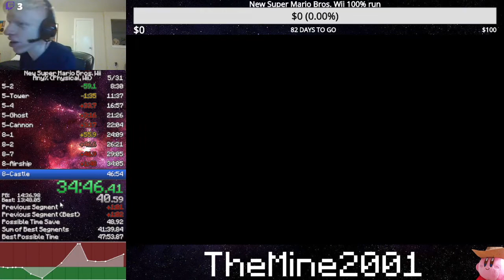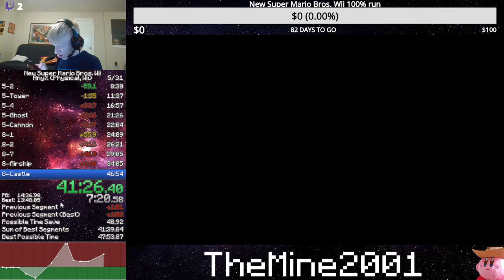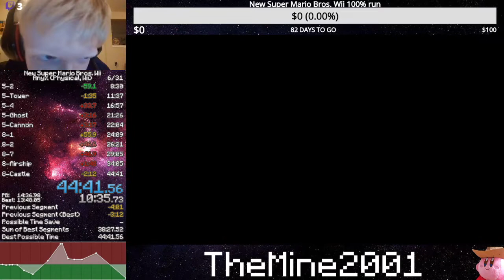New Super Mario Bros Wii Any% Speedrun in 44:41 (PB)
This is me completing New Super Mario Bros. Wii in 44 minutes. What started as a really good run turned sour after losing 4.5 minutes in 5-4 and 5-Ghost combined, but I was able to clutch out a PB because I golded 8-Castle by 3 minutes. Sub-40 should be really soon!

Instagram: migi.d_music (Music), migueldelgado820 (Personal)